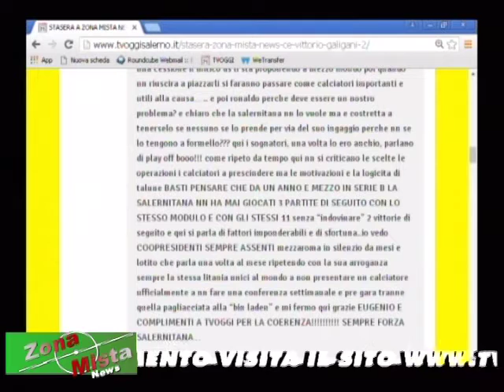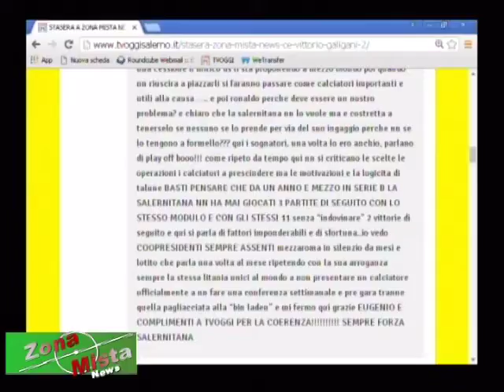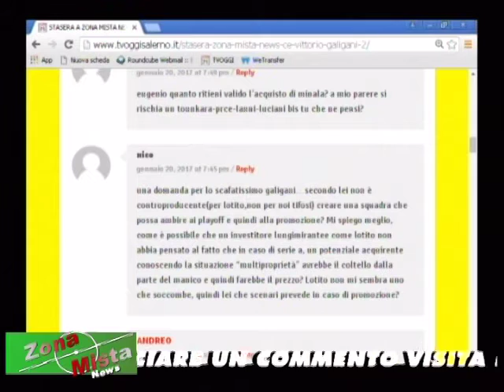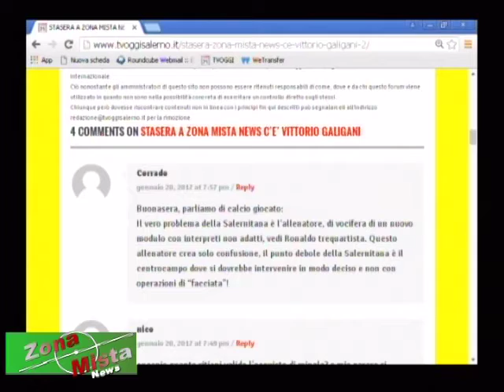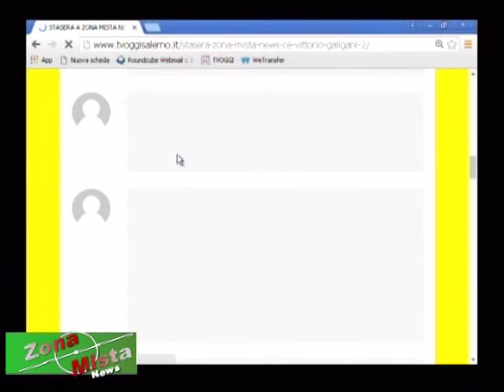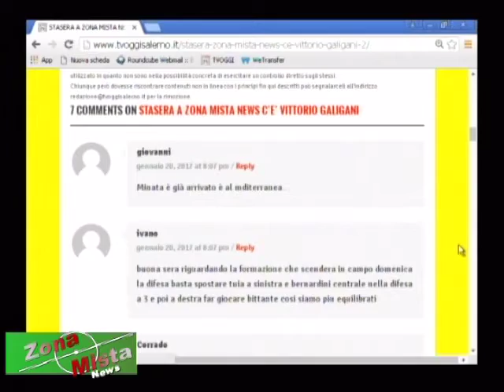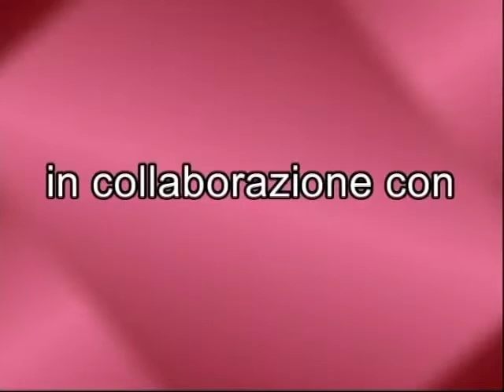ZONA MISTA NEWS DEL 20/01/2017